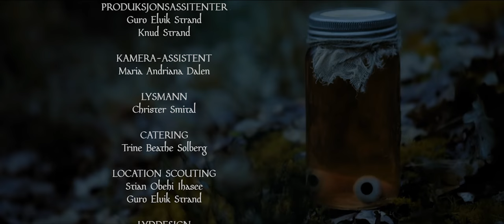Norwegian Horror Movie: CYCLOPS (2019)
CYCLOPS (org. title "Kyklope") is a Norwegian horror movie, and a shortfolk tale about a young mother, punished brutally by her husband for the death of their two daughters.

She searches for her torn-out eyes in the woods, but instead comes across a robber, who's strung up in a tree, and whom she soon assumes has found and perhaps taken her eyes.

English & Norwegian captions are included.

This short film is directed, produced and written by Nikolai B. Lundh.